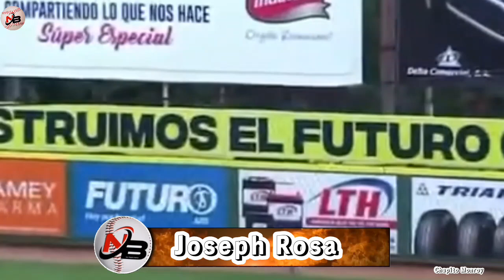Presentación uniformes MEXICO HAY RUIDO EN LMB 2023🔥⚾️